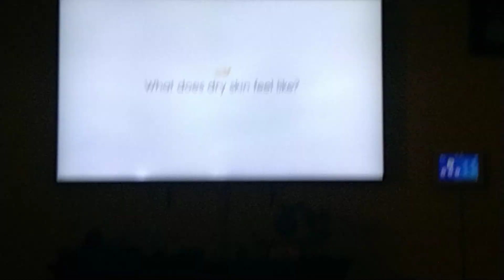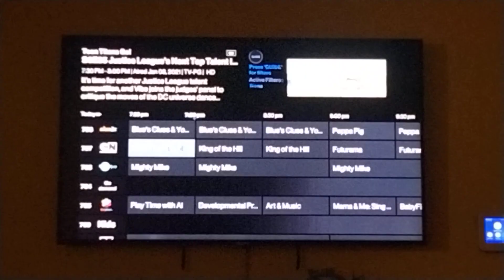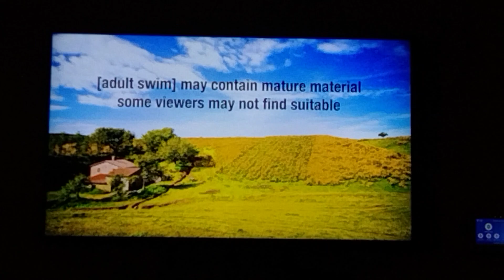Cartoon Network Sign Off Adult Swim Sign On Friday May 6 2022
Opening To The Darkest King Of The Hill Episode On Adult Swim 2022.